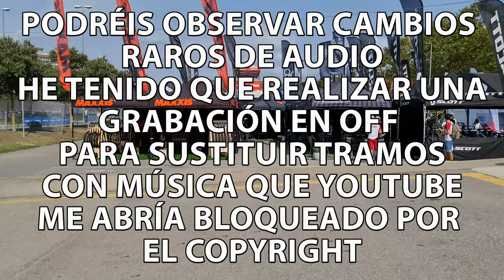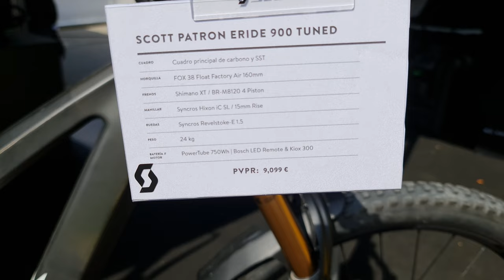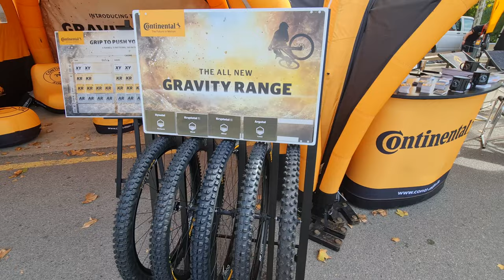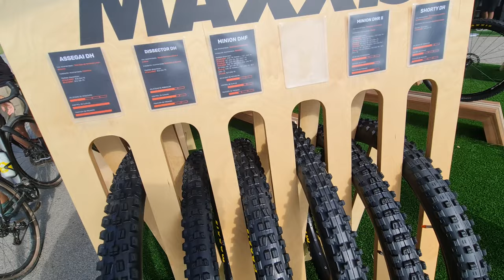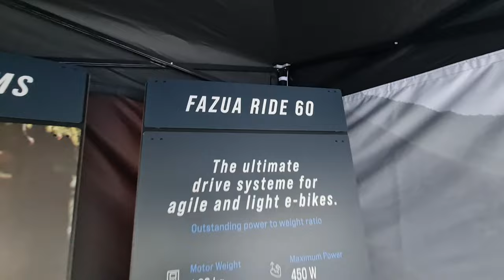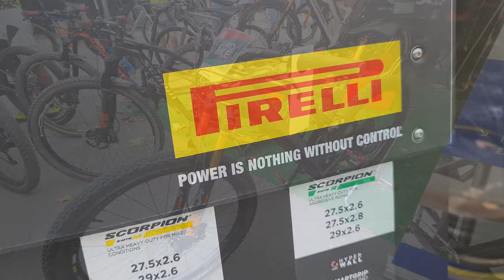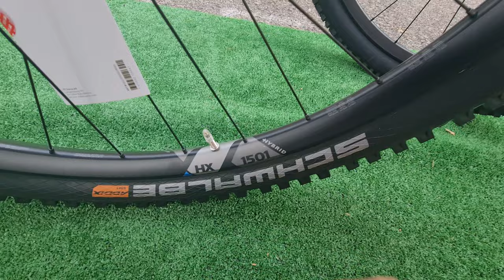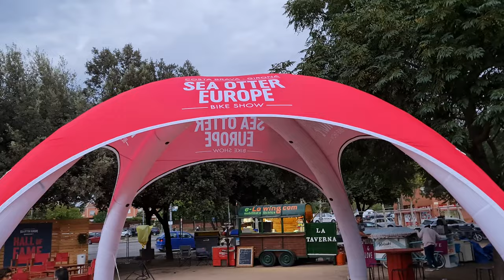EBIKES DEL SEA OTTER 2022 GIRONA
Aquí os dejo un repaso por todos los fabricantes que asistieron al Sea Otter de este 2022, seguramente me dejaría por ver algún modelo os pido disculpas si así fue.
Como siempre deciros que hay una ebike para cada Rider, solo hay que encontrarla, infinidad de modelos cuyos nombres en ocasiones desconozco la verdad, no te lo ponen fácil las marcas con los nombres de las ebikes, cada día más complicados.
Notaréis un sonido diferente en ocasiones en el video, he tenido que hacer un verdadero ejercicio de ingeniería con el editor para eliminar toda la música que en los stands tenían puesta a todo volumen, música que con ella habría sido imposible colgar este video ya que youtube te veta este tipo de contenido por los derechos de autor con música de fondo.
Pero creo que finalmente lo he conseguido, espero que el resultado final sea de vuestro agrado.
También mis disculpas a la hora de describir ciertos componentes como la horquilla fit4 que confundo en algunos momentos con las grip2 o el sistema Twin Lock que confundo en otra ocasión con el sistema center lock, estaba emocionado con tanta ebike,
hasta a la hora de decir la marca del motor de la forestal digo que lleva fazua cuando lleva motor bafang...quien tiene boca se equivoca amigos , sinceramente creo que habría que crear una carrera universitaria de técnico de bicis, muchísima técnica con infinidad de nombres en ocasiones complicados o similares.
Por cierto en los rótulos puse habría sin H cosas de estar hasta las 4 de la mañana editando sin descanso. 🤦‍♂️

Un saludo y nos vemos en el próximo video.👍